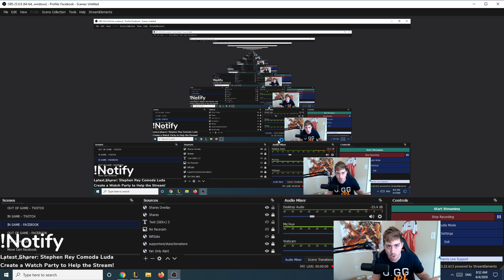How to Play Vs Yorick as Renekton - Climb to Challenger | Season 10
Today I am showing you how to carry on my smurf, "RTO ON YOUTUBE", which is currently unranked. In this video, I show you how to carry as Renekton against a Yorick. I hope this match up guide will give some tips and tricks for playing into this match up.

Use the cool app that I use to show all the insight into the enemy team

🤝I’m part of the official League Partner Program with Riot Games.

🎮 Get Special In Game Information on your Enemies and Allies to give you the Winning Edge with Porofessor's Free App.

Meet The Team:
Youtube Manager: PJ Edits
Graphic Designer: Polycromix